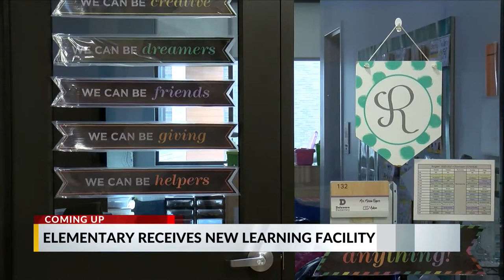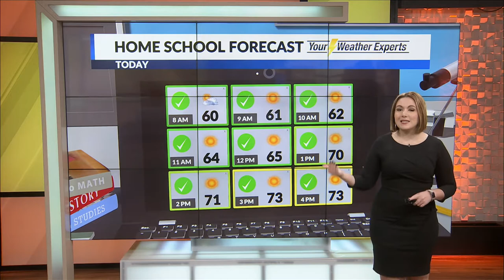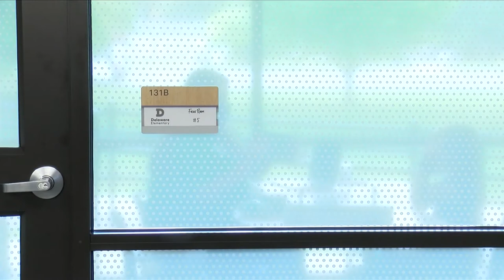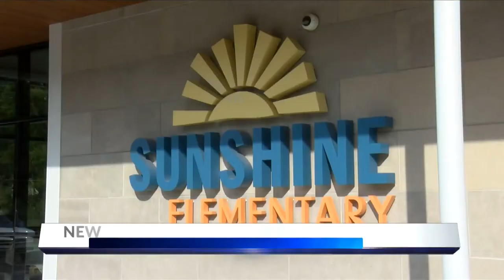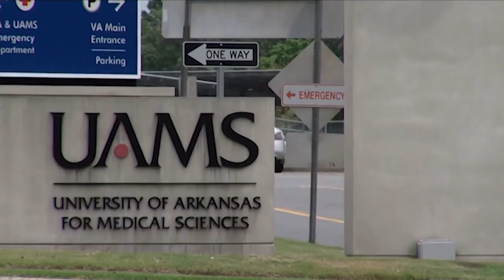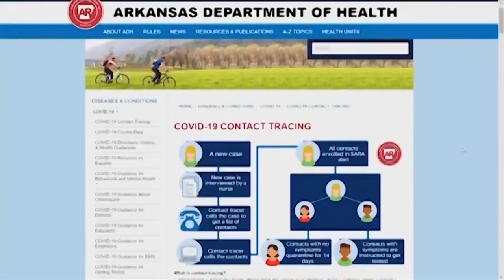Morning Webcast - October 12, 2020